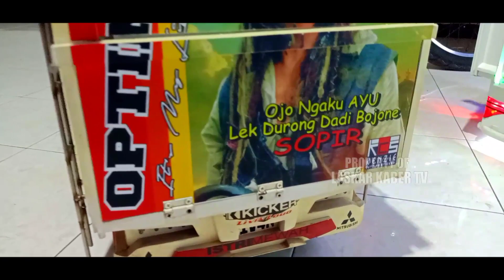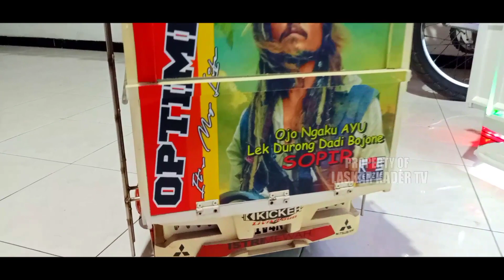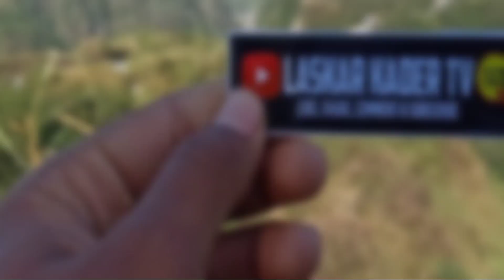RIVEW MINIATUR TRUK CANTER MURAH || FULL KAYU BISA OLENG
RIVEW MINIATUR TRUK CANTER SUPER MBOIS BISA OLENG BOSKU

INFO PEMESANAN MINIATUR TRUK
GS KAROSERI KEDIRI SPESIALIS MINIATUR TRUK KONTAK W. A

SUPORT REMIXER LAGU BY DJ YFK AXL

Dan jika kalian suka dengan video ini, silahkan like dan share video ini, dan jangan lupa tag teman kalian sebanyak-banyaknya ya slurr kuh.

YOUTUBE PATNER

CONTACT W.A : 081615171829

Terimakasih banyak slurr kuh, selamat menonton !